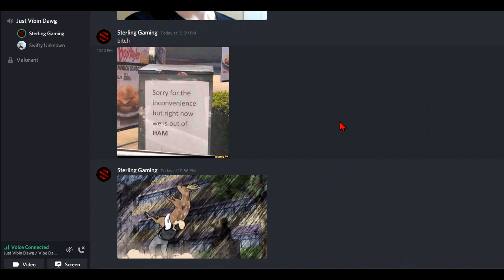Playing as a Deer + Buck Location - Red Dead Online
Deer simulator.